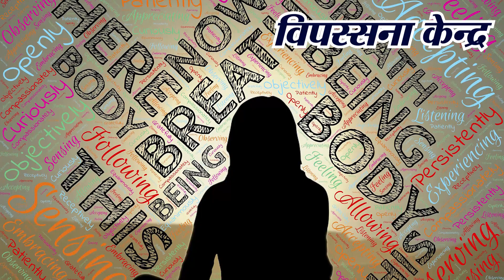vipassana meditation kaise kare : vipassana meditation | विपश्यना मेडिटेशन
vipassana : विपस्सना, vipassana centre

Your Query Ralated To :

guided meditation
vipassana centre
meditation centre
विपश्यना ध्यान विधि
विपश्यना कैसे करे
विपश्यना कोर्स
विपश्यना केंद्र
vipassana benefits
विपस्सना मैडिटेशन
विपश्यना ध्यान पद्धति
विपासना ध्यान
Vipassana dhyan vidhi
भारत के विपश्यना केन्द्रो की सूची-
उत्तर भारत में--
1- नयी दिल्ली
2- हरियाणा में सोहना,सोनीपत, करनाल
3- पंजाब में होशियारपुर
4- हिमाचल में धर्मशाला
5-देहरादून
6- लेह- लद्दाख
7- उत्तर प्रदेश में लखनऊ,श्रावस्ती, सारनाथ,कानपूर
8- बिहार में मुजफ्फरपुर,बोधगया, नालंदा
9-राजस्थान में जयपुर, पुष्कर अजमेर, जोधपुर,चुरू,
आबू में अस्थाई केंद्र

10.गुजरात में मांडवी कच्छ, राजकोट,मेहसाना,अहमदाबाद,नवसारी, भावनगर, धर्मराज(

12. दक्षिण भारत में बैंगलोर, चेन्नई,मदुराई,तिरुवनमलै,चेंगन्नूर(केरल),हैदराबाद,निज़ामाबाद, नागार्जुन सागर, कोन्दपुर(मेडक), विजयराय, भीमावरम
13
मध्य और पूर्व भारत में
मध्यप्रदेश में बालाघाट,जबलपुर, भोपाल,इंदौर,रतलाम, गुना
छत्तीसगढ़ में दुर्ग, बिलासपुर

अन्य
कोलकाता,त्रिपुरा,खरियार रोड,(उड़ीसा),जटनी,सिक्किम,कमला नगर(मिजोरम)

I AM THE NOT THE OWNER OFF ANY PICTURES SHOWN IN THE VIDEO )